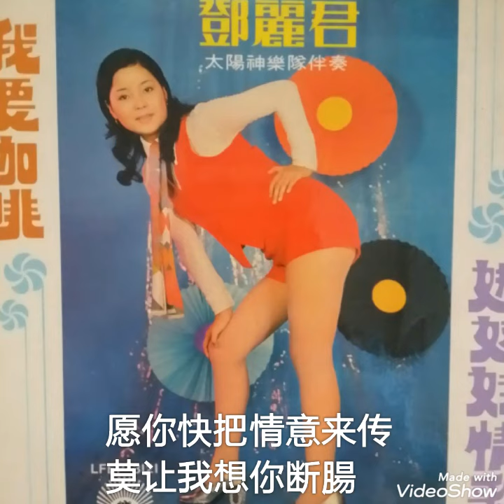想你想断腸 ------- 邓丽君 ( 歌词版 )